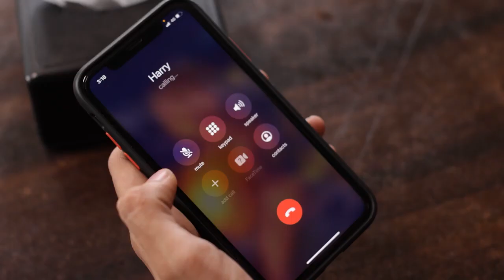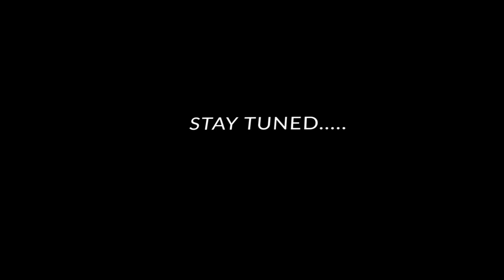Don't be that guy- BP Trailer